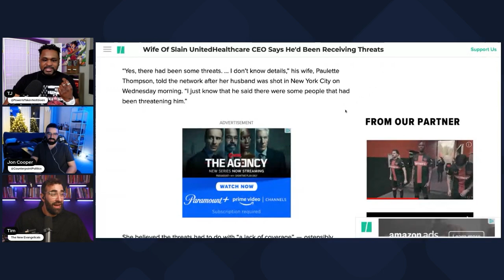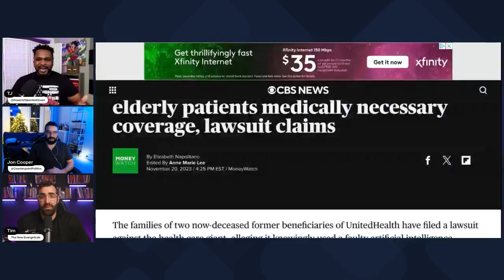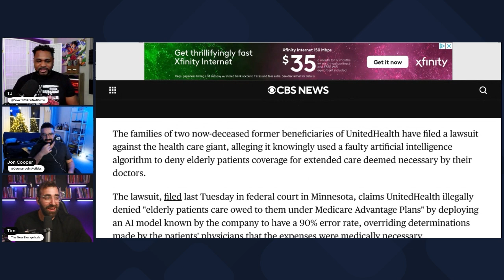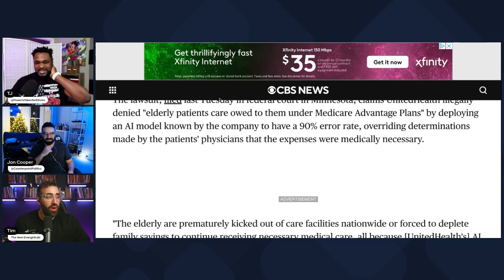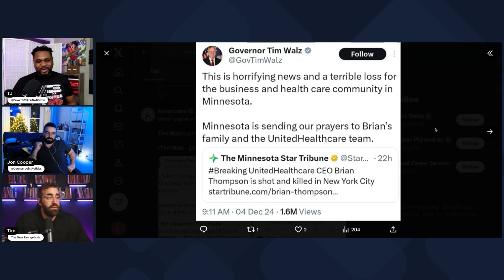United Health Care CEO Has Denied His Last Claim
We discuss the UHC Healthcare CEO assassination with special guest @TheNewEvangelicals